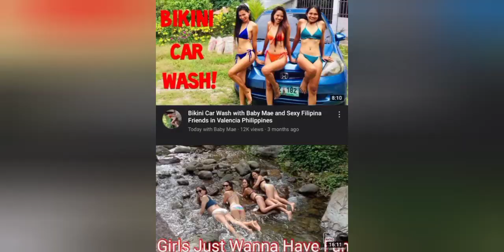Today With Baby Mae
Province girls will do anything a foreigner says that will benefit their social and monetary status. One cannot say this was their own choice to show off their skin. Diamonds are covered because of how valuable they are, rocks of no value are uncovered.

Stop manipulating and using local Filipina's.